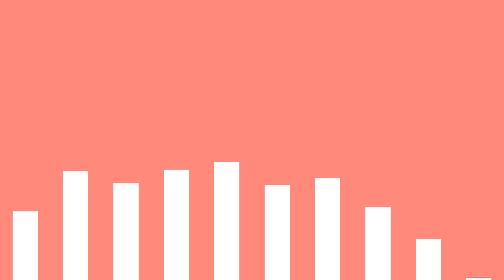TikTok Mashup January 2021 – Not Clean